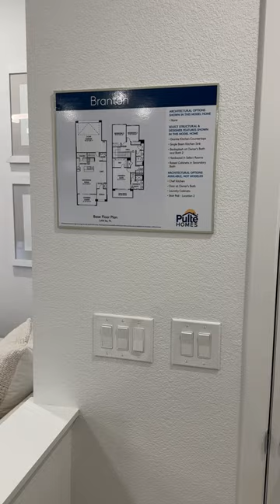Branton - Pulte Homes Monument at Reverence ✨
A sneak peek of your dream home 🏡 With a cozy home office, a fun game room, and a spacious gathering area connected to the kitchen, it's perfect for entertaining. And when you need some quiet time, the Owner's Suite is your peaceful oasis.⁠
📍 11466 Ethereal Landing Ave⁠
🏡 1,654 Sq. ft.⁠
🛏 3 beds | 🛁 2.5 bathrooms⁠
🌐 Follow me @braygrouplv⁠
🏆 ABR, RSPS⁠
📄 S:71381⁠